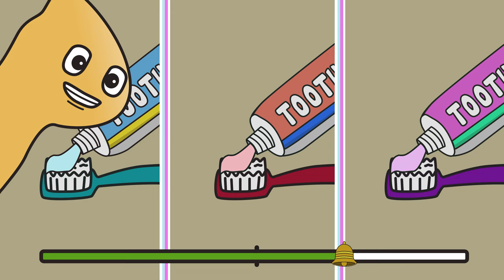BRUSH YOUR TEETH SONG - Music Video | Olley Dinosaur | Learn Sing Explore | Educational Kids Songs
It's the Brush Your Teeth Song! Listen to it while you brush your teeth! Total tooth brushing time = 2min.  Total length of our song: 2min. Coincidence? I think not!

Learn, sing and explore with Olley Dinosaur and his friends! Olley Dinosaur is a fun, educational kids show that teach’s numbers, shapes, animals, colors, science, places, safety, manners, airplanes and so much more! Every episode has a song that you’ll love singing along with! It’s bite sized discovery and learning for children! Dig into knowledge with Olley Dinosaur. Have a stego-rrific day!

SONG LYRICS:
The sound of the bell means
Two minutes!

And before your bedtime
There’s bacteria hiding in your teeth

How to get them brand new
Clean away the food you eat

Get your  toothpaste
Squeeze it on your toothbrush
Just a bit will get the job done

Go get someone older
Then get ready for some fun!

Brush, brush, brushy, brushy, brush
Brush in gentle circles
There’s no need to rush

And then, when this song completes
You can rinse your mouth
To beat those cavities

Floss, floss, flossy, flossy, floss
Floss between your teeth
And clean up like a boss

And then, when this song is done
We would all agree that you
Had lots of fun!
One minute!

(Yeah!)

Times up!
Great job!